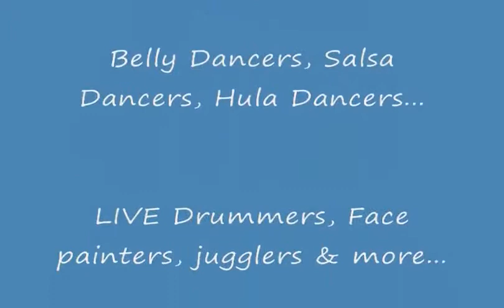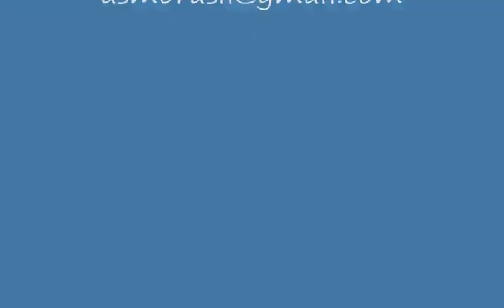MACY's BRAZILIAN LAUNCH - SAMBA with Dance Brasil Entertainment Andrea Moreira